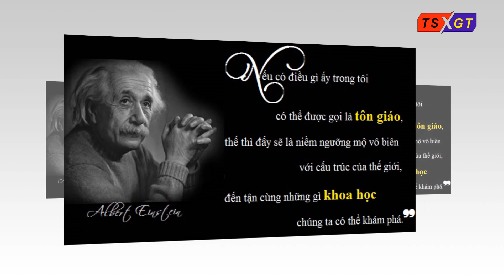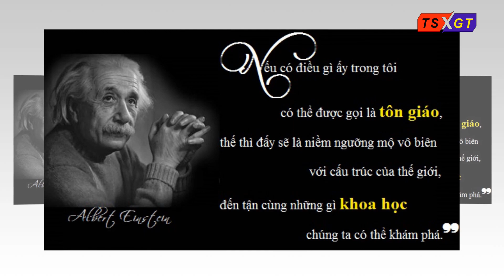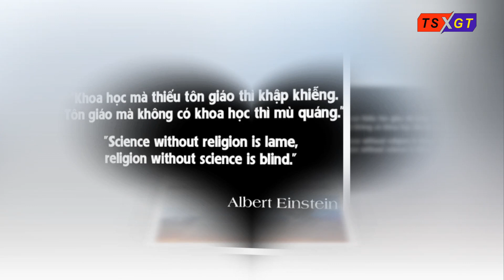Hậu quả của hiểu sai, lệch lạc về tôn giáo và khoa học?